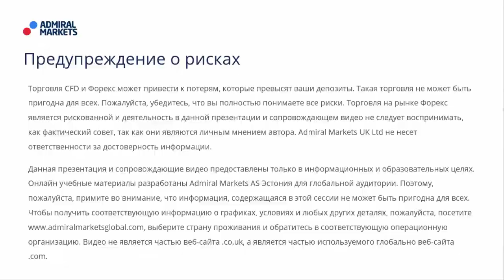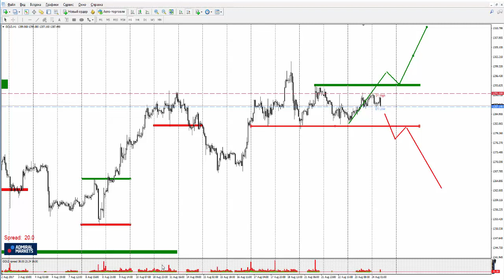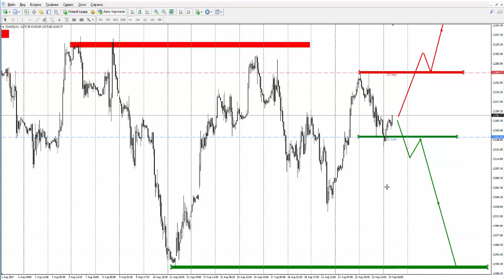Прогноз рынка форекс на основе системы Price Action с Романом Исаковым 24 августа 2017